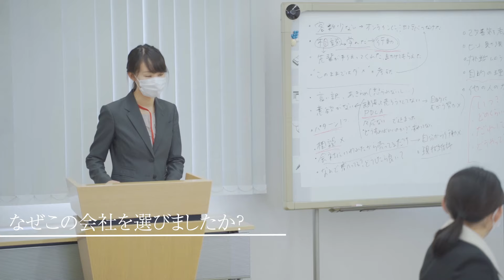【クレーム対応】クレーム対応失敗！？対策とポイント解説つき【電話対応】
新サービス開始！皆さんの電話対応に関する困りごと、まるっと解決します！

※相談費用については、前払い決済となります。ご了承ください。

今回はクレーム対応２パターンとクレーム対応のポイントと対策をお伝えします。
気になったことなど是非コメントください！

0:00　始めに
0:04　クレーム対応1
2:53　クレーム対応2
5:34　クレーム対応の問題点と対策
6:54　お知らせ

新卒・第二新卒　経営コンサルタント職募集中！
・組織人事コンサルタント
・税理士補助業務

弊社は長野県松本市で
・ビジネスマナー 研修、新入社員研修、役員研修などの人財育成
・セミナー
・コンサルタント
・会計業務
などを行っているグループです。

◆グループ名称
　マックコンサルタンツグループ
◆グループ会社
　・株式会社小林会計事務所
　・株式会社あんしん経営
　・株式会社エフピーアイ
　・株式会社Mack・Farming
　・小林正樹税理士事務所
　・小林行政書士事務所
　・MACK社会保険労務士事務所
◆所在地
　長野県松本市中央1-16-14 NKビル